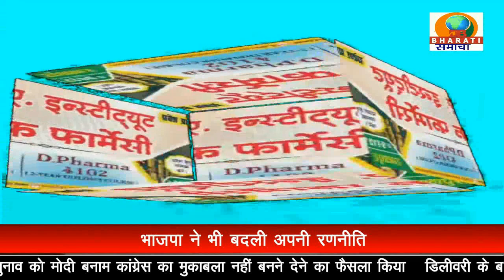सिद्धार्थनगर: किसानों को फसल बुवाई के लिए नहीं मिल पा रहा पर्याप्त पानी, फसल की बुवाई अधर में है